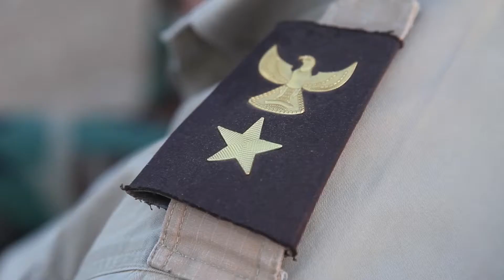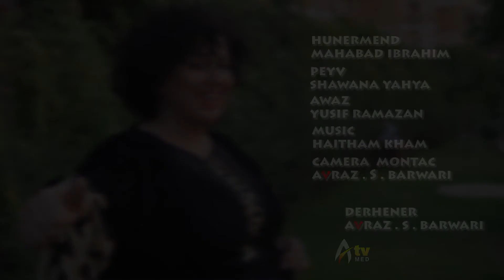Mahabad Ibraham Rifrandum